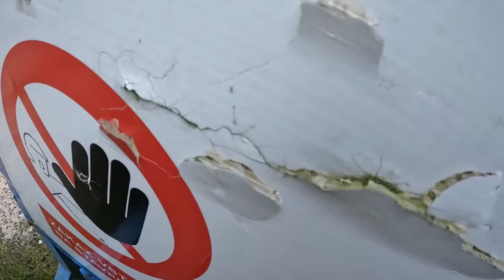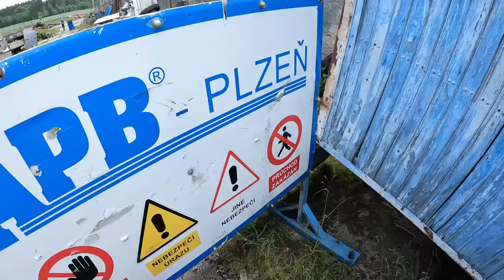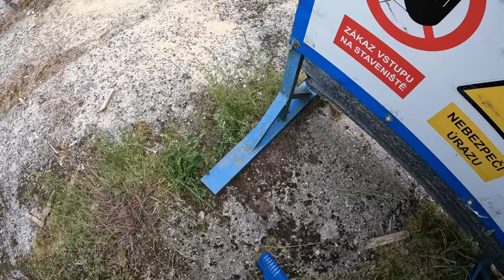MYSTERY BOX entscheidet WER PISTOLE, SHOT GUN oder GEWEHR BEKOMMT! - Airsoft Schlacht CHALLENGE!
MYSTERY BOX entscheidet WELCHE WAFFE DU BEKOMMST! - Airsoft Schlacht CHALLENGE!